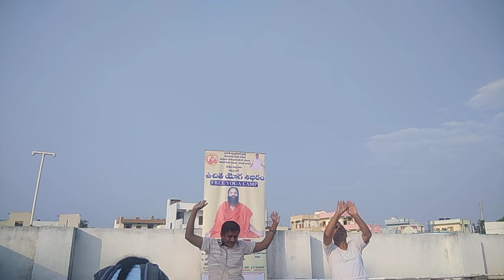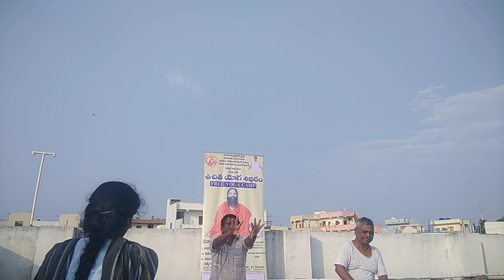Sushma Vyayamam in Telugu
Pujya Swami Ramdev Baba is one of the great Yoga Rishi who simplified and showed Yoga path to common man. This Sushma Vyayamam (Light exercise) is most useful for every one.